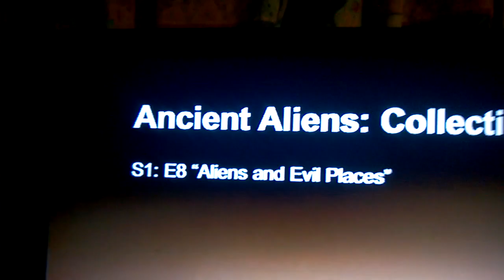UFO Sighting Ancient Aliens S1E8 Part-3 caught a UFO!!!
I just let the videos speak for themselves now. As always I provide time coordinates such as the minutes/seconds in the video of where I caught the UFO. Please feel free to check it out yourself to see that it’s not Photoshop just go to the coordinates that I provide and then you can see for yourself.
As always thank you for watching my videos these videos are about to show the world unseen videos of possibly real UFO’s.! to see more incredible real UFO videos filmed by others.